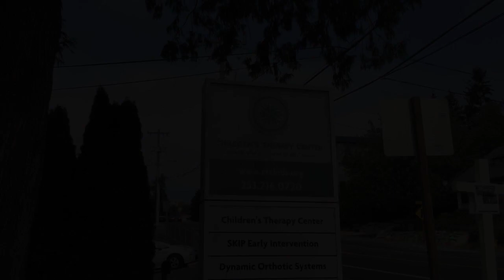SportsArt & Childrens Therapy Center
SportsArt partnered with Children's Therapy Centers in the Seattle/Tacoma area donating multiple pieces of equipment to help build training facilities for children with special needs.